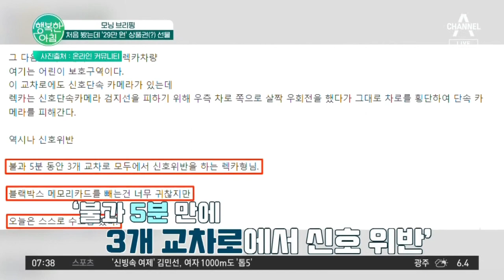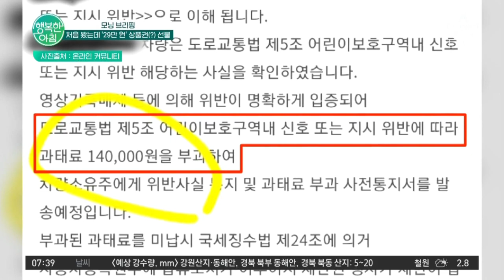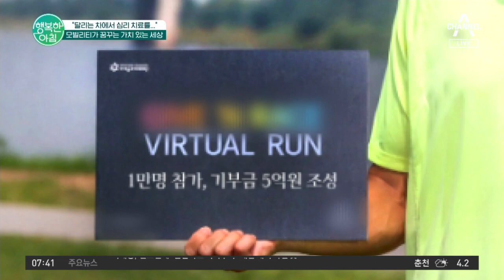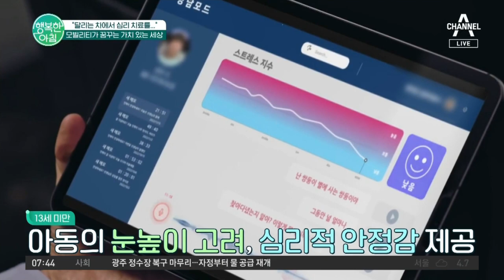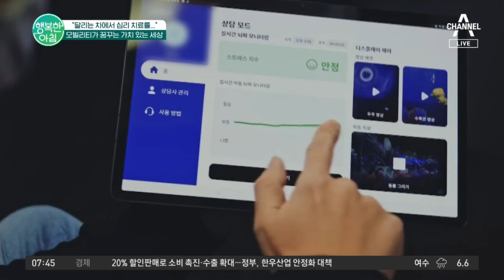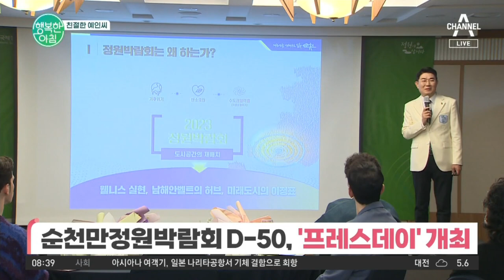[하이라이트] 5분 만에 신호 위반 3번 한 렉카 형님 참교육한 썰 | 행복한 아침 1033 회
모닝 브리핑
- 처음 봤는데 '29만 원' 상품권(?) 선물
＂달리는 차에서 심리 치료를...＂
모빌리티가 꿈꾸는 가치 있는 세상
순천만정원박람회 D-50, '프레스데이' 개최